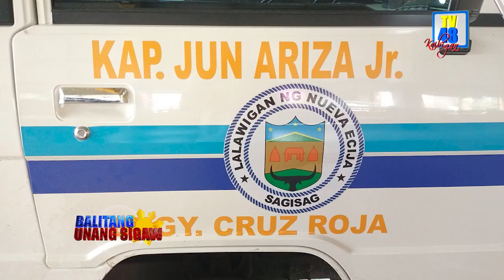PANGARAP NA SERVICE VEHICLE NG BARANGAY CRUZ ROJA, TINUPAD NG KAPITOLYO | TV48 STATION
PANGARAP NA SERVICE VEHICLE NG BARANGAY CRUZ ROJA, TINUPAD NG KAPITOLYO

Itinuturing ng mga residente at opisyal ng Barangay Cruz Roja sa Cabanatuan City na isang katuparan ng kanilang matagal nang pangarap ang pagkakaloob sa kanila ng Kapitolyo ng  isang service vehicle.

Ayon sa namumuno sa barangay na si Kapitan Felipe Ariza, kanilang natanggap ang sasakyan noong Agosto matapos siyang magsumite ng kahilingan sa Kapitolyo.

Sinabi ni Kapitan Felipe na ang service vehicle ay malaking tulong lalo na kapag may mga emergency na nangangailangan ng mabilisang transportasyon.

Dagdag pa niya, bukod sa paggamit para sa mga medikal na pangangailangan, nagagamit din ito ng simbahan, paaralan, at iba pang institusyon sa barangay na nangangailangan ng sasakyan.

Binigyang-diin din ni Kapitan na ang service vehicle ay hindi ginagamit para sa personal na interes, kundi para lamang sa mga mahahalagang pangangailangan ng komunidad.

Malaki rin ang naging pasasalamat ng barangay sa Kapitolyo, dahil sa agarang pagtugon sa kanilang hiling, na makakatulong sa mga mamamayan nito.